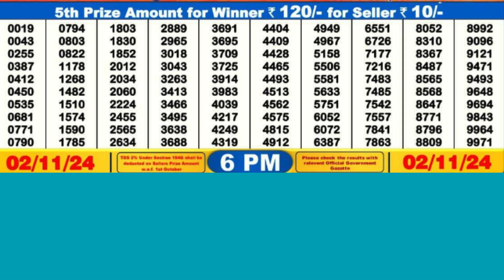DEAR DONNER SATURDAY WEEKLY LOTTERY TODAY RESULT 6 PM 02/11/24#latest lottery result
DEAR DONNER SATURDAY WEEKLY LOTTERY TODAY RESULT  6 PM 02/11/24, FIRST PRIZE 1 CRORE, DRAW No 24 MRP Rs 6